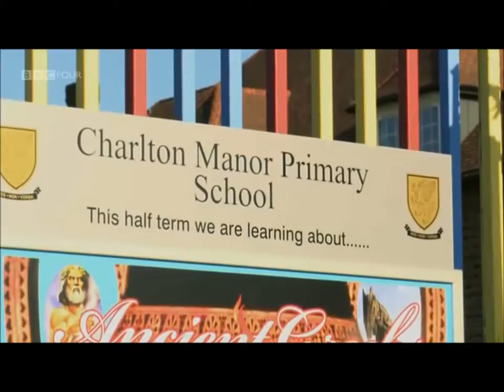Bees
Martha Kearny visits Charlton Manor bee keepers